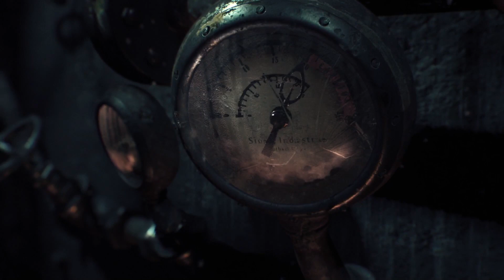Batman Arkham Knight: The beginning